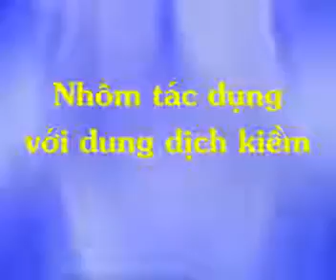Nhôm tác dụng với dung dịch NaoH